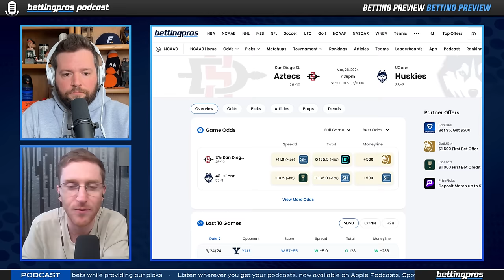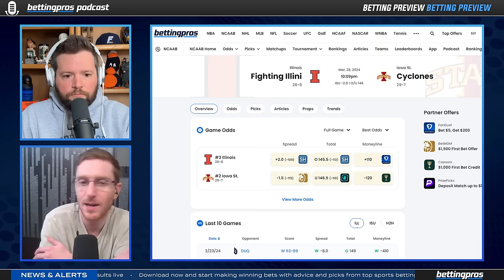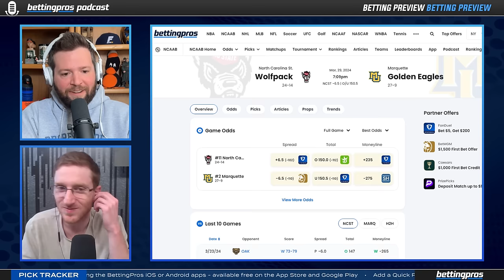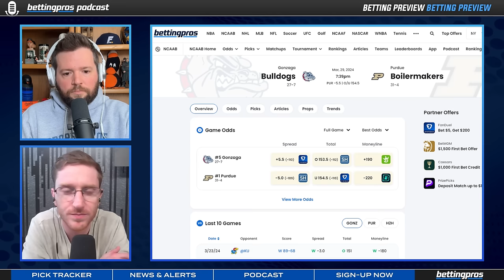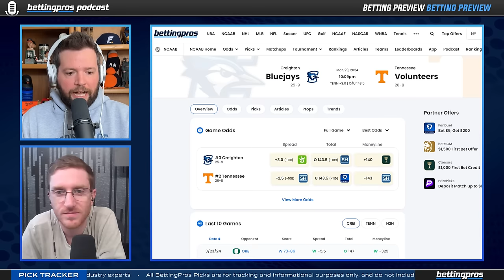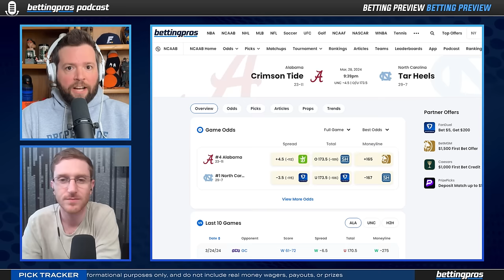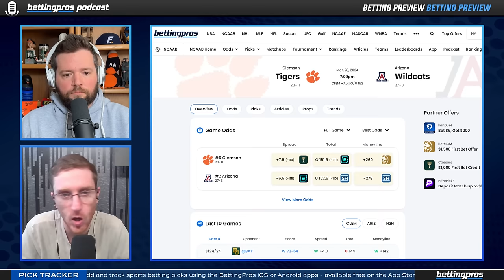2024 NCAA Tournament: SWEET 16 PICKS | Houston vs Duke, UNC vs Alabama + MORE | BettingPros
Embrace the madness! Host Ryan Wormeli and analyst PJ Glasser break down the action-packed matchups... But how will these games shake out, and which teams are poised to punch their ticket to the Elite Eight? Tune in for the excitement, expert analysis, and winning picks to help you dominate your March Madness bracket and cash in on your bets. Are you ready to join the madness? Let's dive in!

Timestamps
Introduction - 0:00:00
Opening Weekend - 0:01:07
(1) UConn vs. (5) San Diego State - 0:11:19
(2) Iowa State vs. (3) Illinois - 0:15:21
(1) Houston vs. (4) Duke - 0:17:30
(2) Marquette vs. (11) NC State - 0:21:52
(1) Purdue vs. (5) Gonzaga - 0:26:12
(2) Tennessee vs. (3) Creighton - 0:31:02
(1) UNC vs. (4) Alabama - 0:36:39
(2) Arizona vs. (6) Clemson - 0:42:00
Looking Ahead - 0:46:05

📈 OPTIMIZE YOUR BRACKET with our BettingPros Bracket Optimizer! It uses trusted sources like KenPom, BPI and the most accurate bracket experts tracked by BettingPros. To access the Bracket Optimizer, visit ⁠ or download the the BettingPros app at ⁠

🏆 Win a LIFETIME premium subscription in our NCAA Tournament Picks Challenge! Track your bets, compete on our exclusive leaderboard, and win big prizes ranging from lifetime to yearly subscriptions for the top 5 in ROI. or join the contest in the BettingPros app and let the games begin!

🏀 Tune in to our new show Fast Break Bets, presented by DraftKings Sportsbook, your ultimate source for NBA betting insights! Join host Matt Modi every Monday, Wednesday, and Friday at 11AM ET, exclusively on the BettingPros Youtube channel. Get ready for the hottest picks and juiciest odds for that day's NBA matchups, plus expert analysis on player props that could be your ticket to big wins